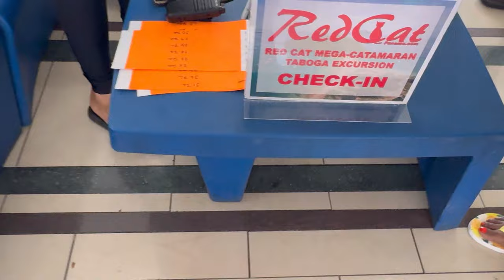PANAMA BAECATION-yacht party + jet ski + how to book your trip to Panama without a travel agency